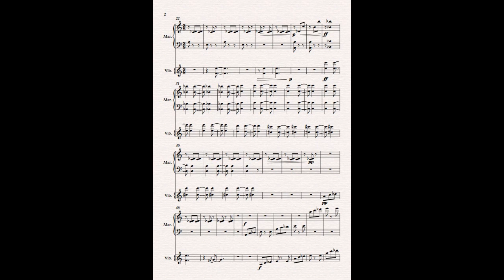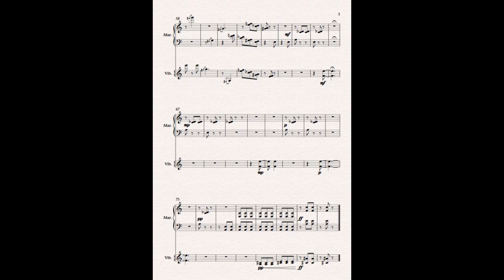meh - for percussion duo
My first attempt at a percussion duet.